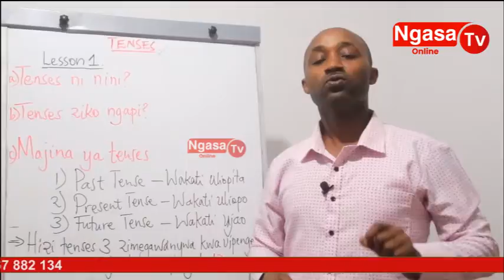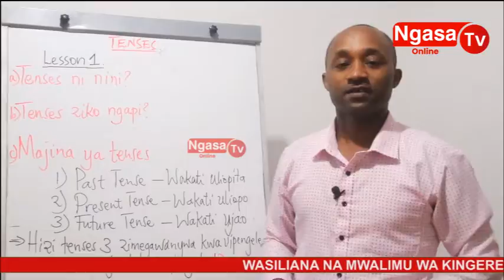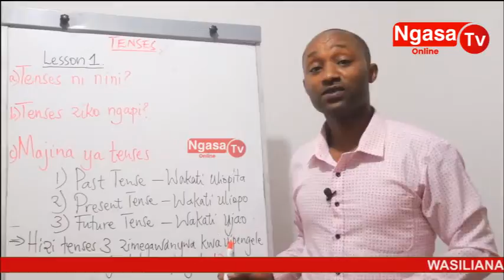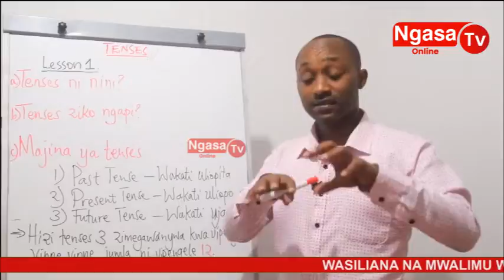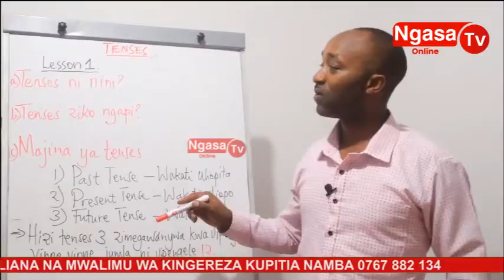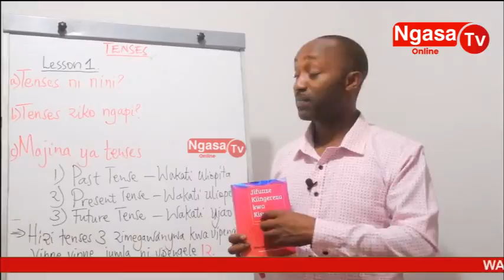JIFUNZE KINGEREZA KWA KISWAHILI (SEHEMU YA KWANZA)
KARIBU KWA MATANGAZO YA BIASHARA / TUNAANDAA EVENT NA KUTOA
USHAURI WA KIBIASHARA